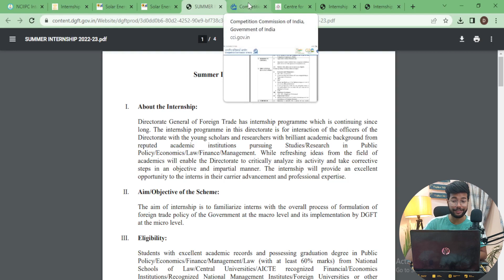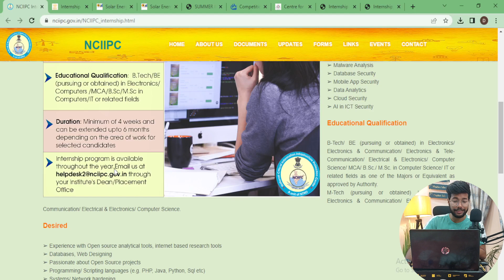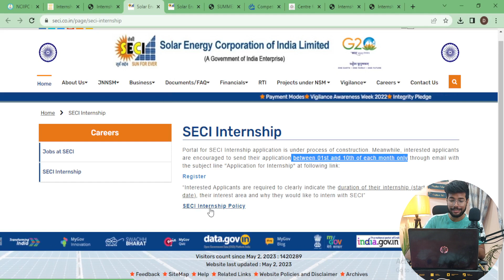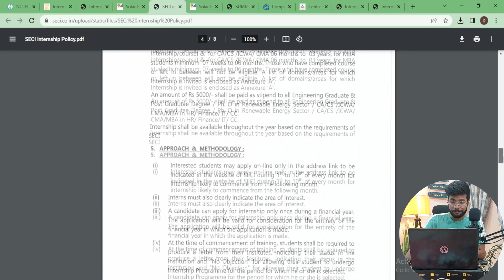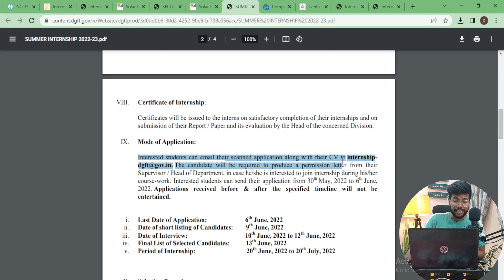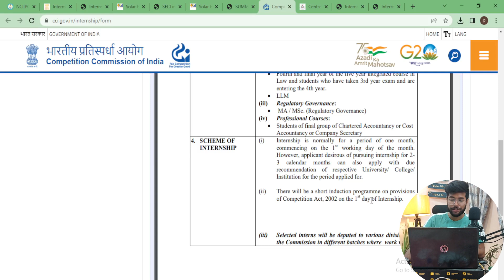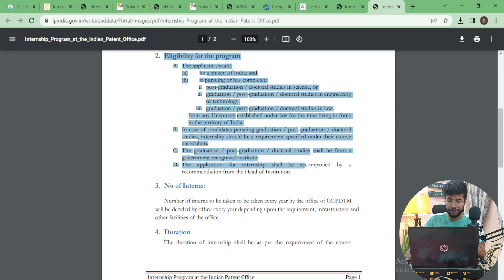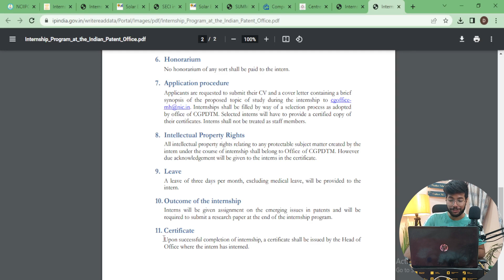List of Government Internships for May 2023 | Stipend upto 15,000/- | Government Free Certificate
List of Government Internships for May 2023 | Stipend upto 50,000/- | Government Certificate | Internships for May 2023 | Government Internships 2023 | Government Internships live now | Paid Government Internships | Internships with Stipend and Certifications | Government Internships | Internships in Ministry of India

government internships
free government internships
list of free internships by government of india
list of free internships in may 2023
government internships list
internships
government internships
parliament internships
online internships
free internships
internship with stipend
government internships
list of free government internships
internships for 2023
list of paid government internships for students
sansadiya
think india internships
internships 2023
summer internship
lok sabha internship 2023
ministry internship 2023
mygov certificate
moh jobs
journalism internships
business internships
digital india scheme
government internship
government certificate
ministry jobs
miety internship
ministry of road transport and highways
The National Human Rights Commission Internship for Students
LAW COMMISSION OF INDIA
Department for Promotion of Industry and Internal Trade
internships for college students